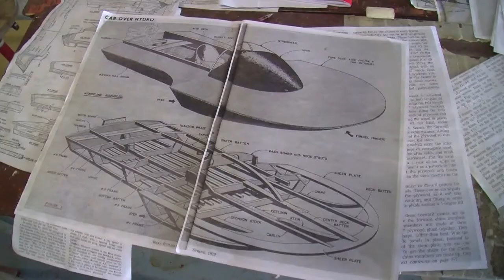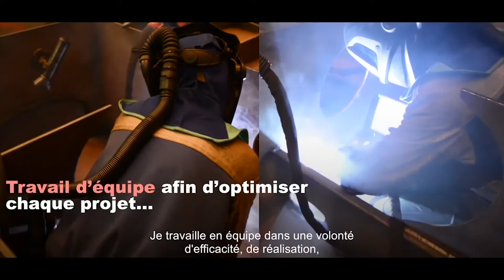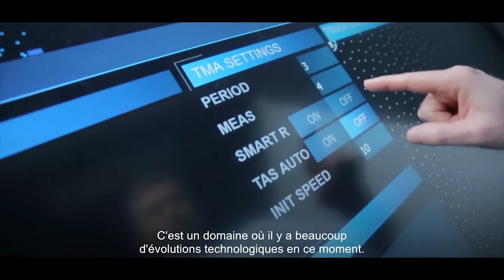Printemps de l'orientation | Les métiers de La mer (partie 1) | Live des métiers S2E3 -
La Région Nouvelle-Aquitaine vous propose "Le live des métiers", une série d'émissions sur les métiers et l'orientation.

Sur le plateau cette semaine, Gérard Carrère, charpentier de marine et cheville ouvrière du développement du lycée. Il est également président de l'association Argonautique qui entretient et répare des bateaux traditionnels.

EN IMMERSION
Nous voici dans l’atelier charpente marine du lycée de Gujan que nous présentent Batiste, Pierre et Guillaume en formation de charpentier de marine…Ils vous emmèneront du bateau traditionnel vers un prototype de course.

PARCOURS ET GESTES PROFESSIONNELS
Nous vous proposons une présentation d'un des nombreux métiers de l'industrie de la mer, dont ceux de charpentier soudeur et d’architecte système en présence de Dominique Senedot, Directeur du Campus des Industries Navales

RETOUR PLATEAU